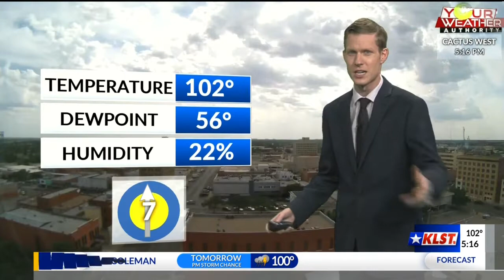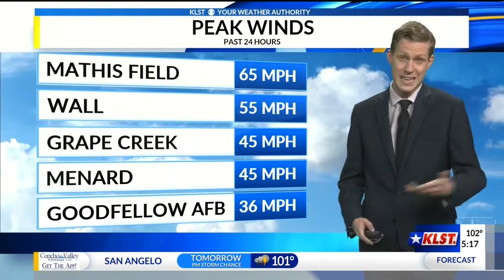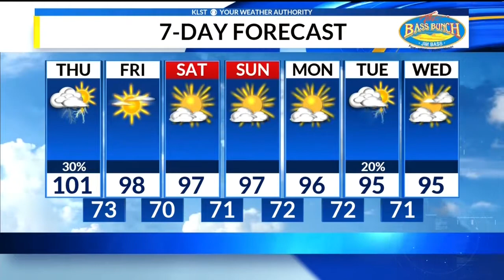KLST PM Weather - Wednesday 6/6/2018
From high winds to high heat, we've had it all in the last 24 hours, with more storms on the way for some! Dan Smith has your forecast.